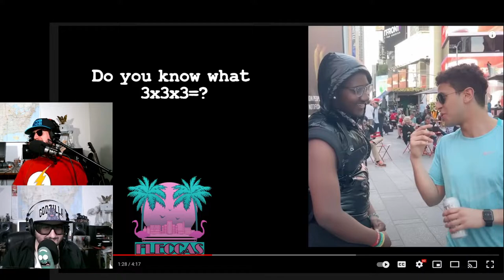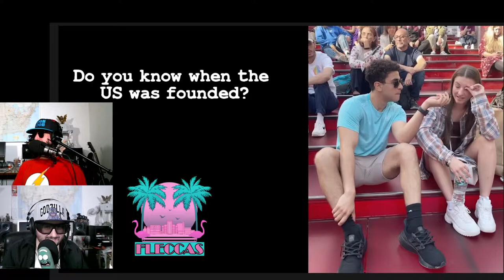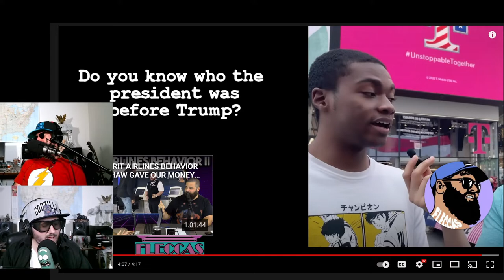Young People Know Nothing, Does Noob Noob? Fleccas Talks Reaction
Z tries to stump Noob Noob with trivia from the team at Fleccas Talks.  They react to a great video.